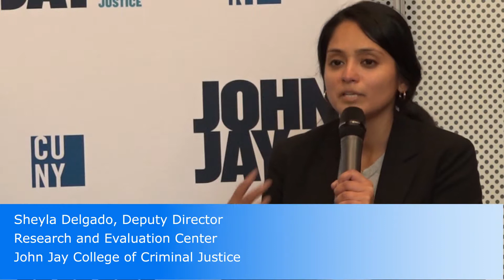Panel 3 -- State of the Evidence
Panel 3: The State of Cure Violence Research. Evaluation findings on the effectiveness of the Cure Violence approach.

Moderator:
Jeffrey Butts (Director of JohnJayREC)

Panelists:
Sheyla Delgado (JohnJayREC Deputy Director for Analytics)
Charlie Ransford (Director of Science & Policy – Cure Violence)
Caterina Roman (Criminal Justice Professor, Temple University)
Trevor Fronius (Senior Research Associate at WestEd)